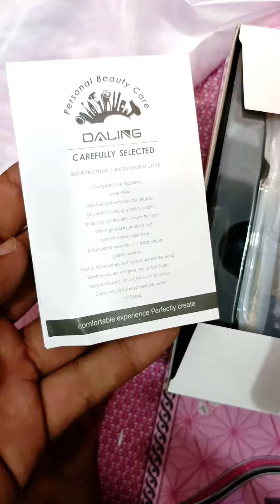All in one best shaver & trimmer in Pakistan | For Zero shave and trimming | Daling metal digital %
آرڈر کرنے یا مزید معلومات کے لیے دیے ہوئے واٹس ایپ نمبر پر کلک کریں شکریہ۔
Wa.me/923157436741